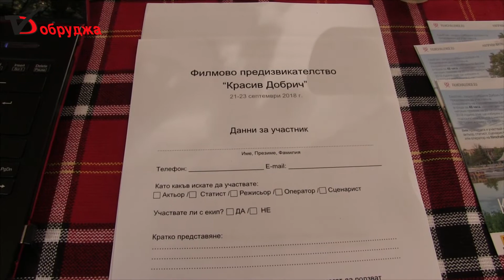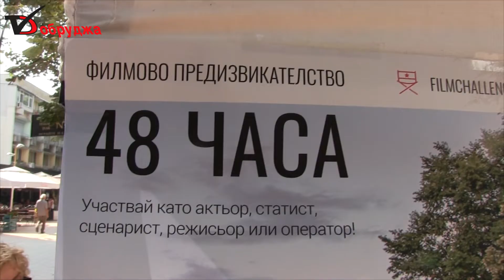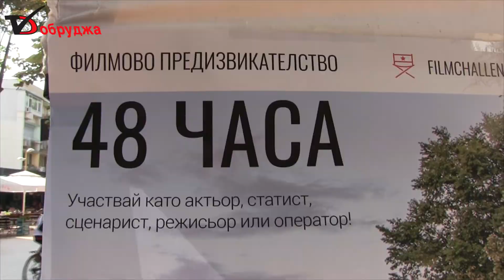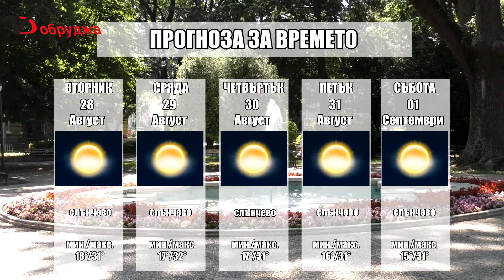Обзорна емисия новини на медийна група Добруджа за 27 Август 2018